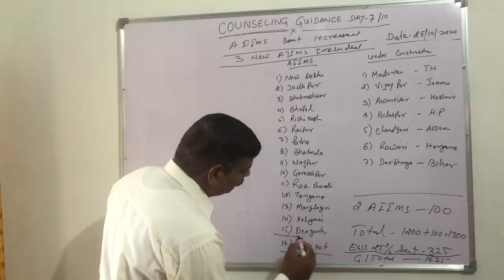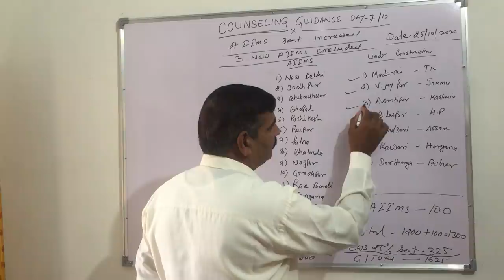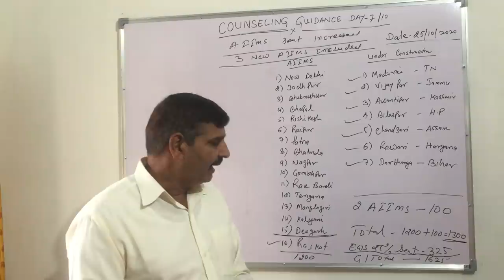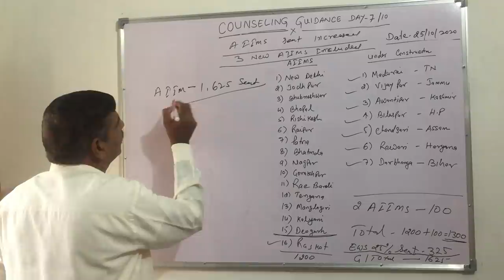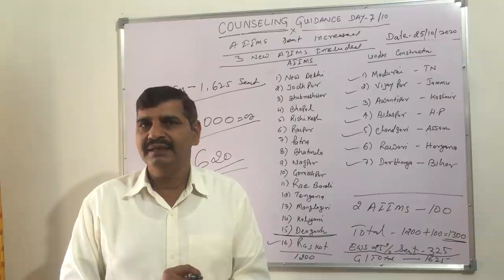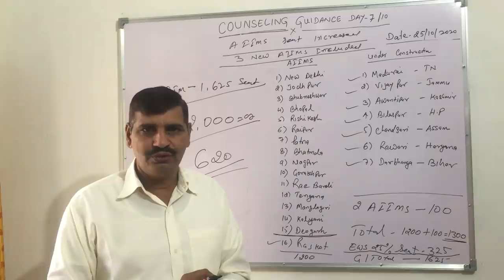MCC Announced 03 new Aiims in this year !!more seat increased !!